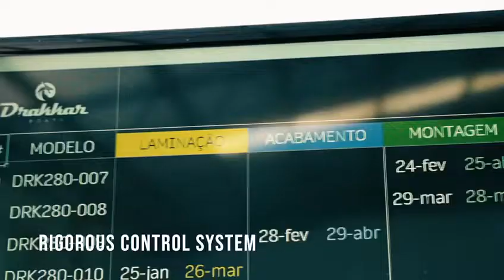All About Drakkar Boats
Are you passionate about boating? Interested in exploring the world of Drakkar Boats? Look no further! In this exclusive video, we take you on an exciting journey through the fantastic world of Drakkar Boats right here at Sheltered Cove Marina.

🚤 Discover the sleek design and cutting-edge technology that make Drakkar Boats stand out from the rest.

🌞 Explore our pristine marina and see these incredible vessels in action on the sparkling waters of Tuckerton Bay.

🎣 Learn from seasoned boating enthusiasts and experts as they share their insights and experiences with Drakkar Boats.

Whether you're a seasoned sailor or a newcomer to the boating scene, this video is your gateway to all things Drakkar at Sheltered Cove Marina. Get ready to embark on an unforgettable boating adventure with us!

👉  Sheltered Cove Marina in Tuckerton, NJ is New Jersey's #1 full-service marina and boat dealership!

✅  Award-winning staff!
✅  New, pre-owned, and brokered boat sales
✅  Boat service
✅  Seasonal and transient slips
✅  RV space rental
✅  Slipstream fuel dock
✅  Ship's Store